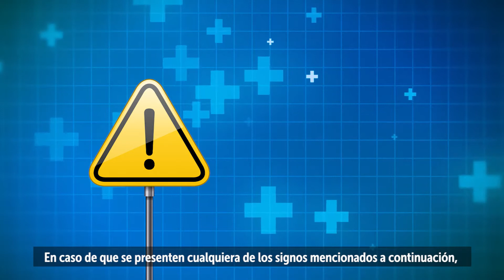Signos de alarma durante la gestación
En caso de que se presenten cualquiera de los signos mencionados a continuación, quiere decir que algo no está bien, por lo cual la persona gestante debe acudir de manera inmediata a los servicios de urgencias.